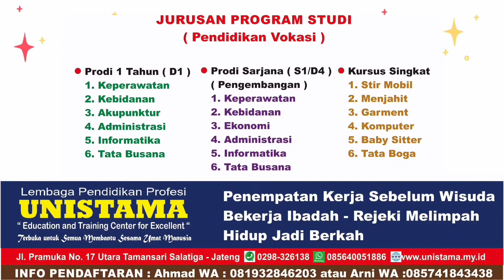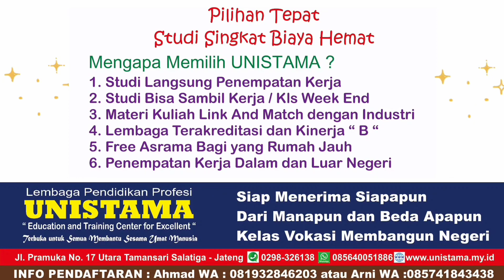Kak Dimas dari Kab. Semarang - Testimoni Perawat OJT 19 UNISTAMA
UNISTAMA SALATIGA
Saat ini telah meluluskan ribuan alumni dan menempatkan kerja diberbagai Perusahaan dan Instansi baik dalam dan luar negeri.
UNISTAMA SALATIGA
Membuka berbagai program dan jurusan yaitu :
📝 PROGRAM STUDI 1 TAHUN dgn jurusan :
👉 KEPERAWATAN
👉 KEBIDANAN
👉 AKUPUNKTUR
👉 ADMINISTRASI
👉 INFORMATIKA
👉 TATA BUSANA

Jurusan yg kami buka di antaranya :
1. D3 Keperawatan
2. D3 Administrasi Perkantoran
3. D3 Kebidanan
4. S1 Keperawatan
5. S1 Akuntansi
6. S1 Manajemen
7. S1 Tata Busana
8. S1 Informatika

👉 MENJAHIT
👉 GARMENT
👉 KOMPUTER
👉 STIR MOBIL

UNISTAMA SALATIGA
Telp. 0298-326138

Buruan daftr sekarangj juga. Ajak saudara dan terangga utk gabung di UNISTAMA SALATIGA.